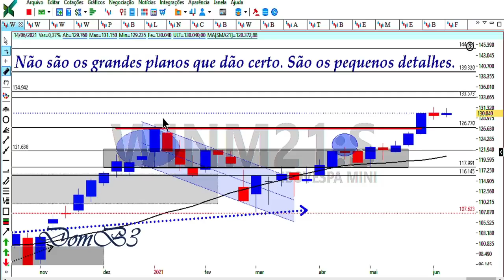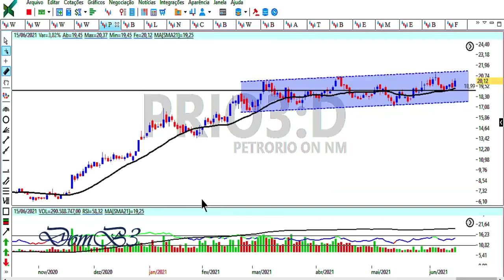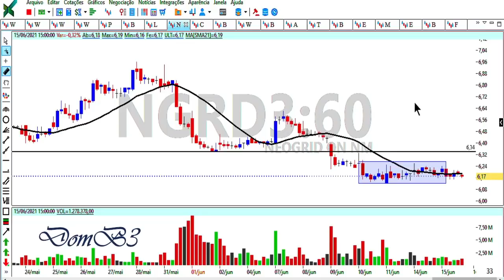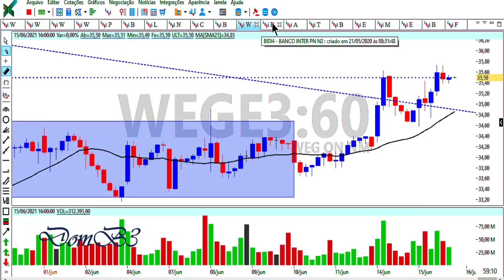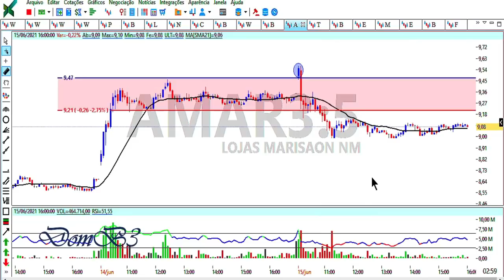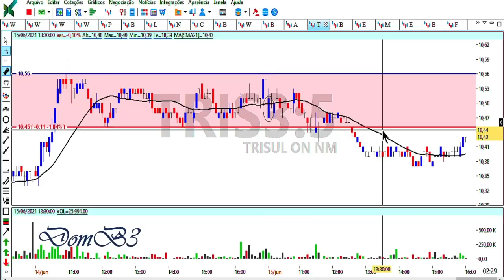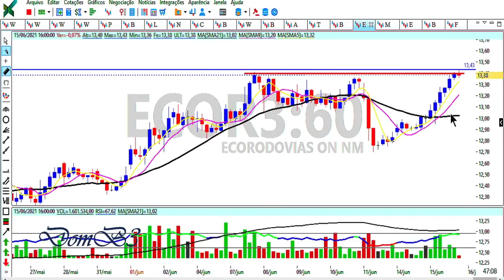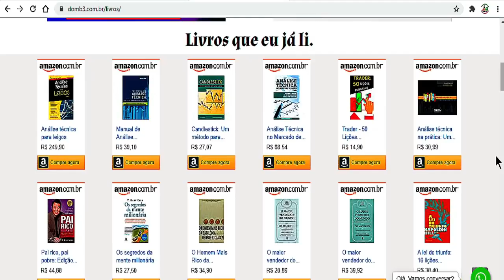Fechamento de Mercado DomB3 FHER3 Agora vai?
★★★★★★  Mentoria? ★★★★★★